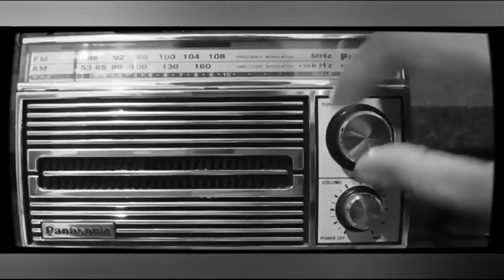Weekend Divilla Angker | Komedi Horor 🤣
Pengisi suara
Narasi : Deadman
Supri : Bung Hen
Maman : Ervan Ns

Sinopsis

Rencana supri dan maman weekend an divilla peninggalan keluarga supri rupanya berakhir berantakan,karena villa itu ternyata sangat angker,penuggu villa itu bahkan sempat meneror supri dan maman,pantas saja dari awal penjaga villa itu sudah memperingatkan mereka